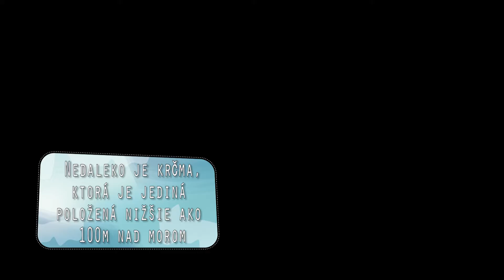#1 Víno a iné lakocinky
Človek by ani nepovedal, koľko zaujímavých vecí tu máme. Faaakt. Tak som v jednu májovú sobotu trepol po budíku, naštartoval káru a s Paťom sme vyrazili do Medzibodrožia. Naplánovali sme si toho veľa, chceli sme hlavne stihnúť nejaké vínčisko na skvelom podujatí Vôňa agátu a k tomu Leles, vyhliadku v Malej Tŕni, ale aj najnižšie položené miesto Slovenska. Inak, hneď vedľa je slávny Tokaj, to len tak pre info. Kukaj video, lajkuj, sharuj a hlavne: sleduj a inšpiruj sa Kam z mesta!